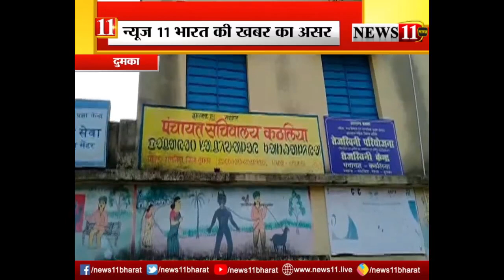News11भारत Impact : खबर दिखाये जाने के बाद हुई चापानल की मरम्‍मत, ग्रामीणों को मिलने लगा साफ पानी